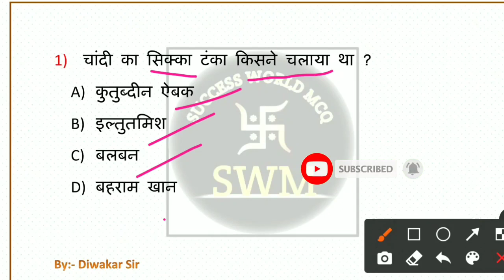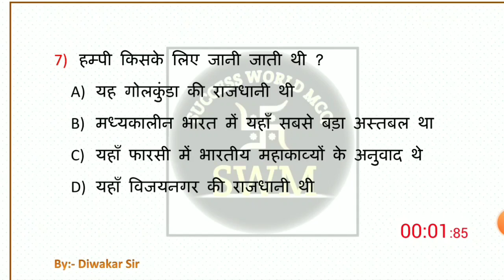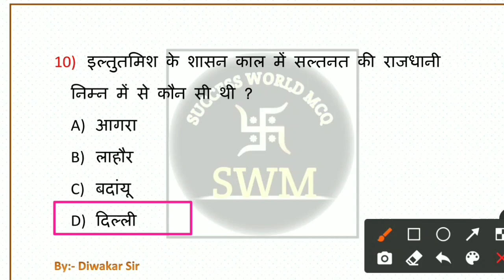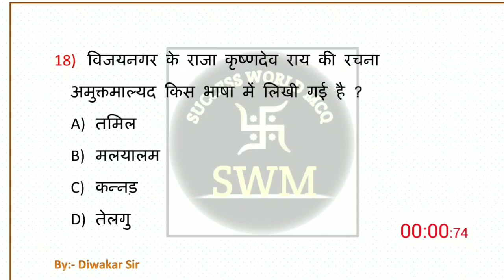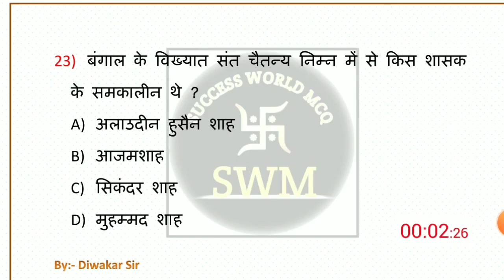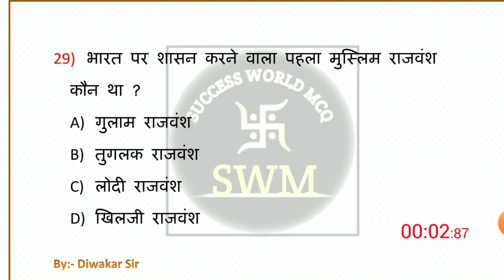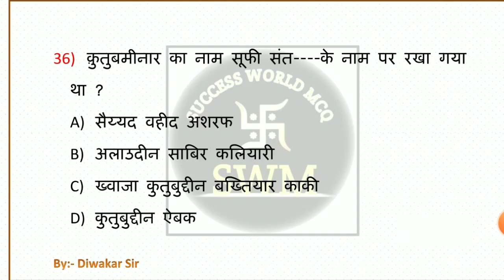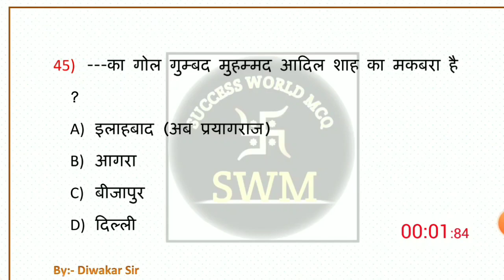Lucent History | Mediaeval History | संपूर्ण मध्यकालीन भारत का इतिहास | Part-2 | Master Video Class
medieval history
history of india
world history
complete mediaeval history in one video
complete mediaeval history marathon
medieval history ghatna chakra
madhyakalin bharat ka itihas in hindi
madhyakalin bharat ka itihas in hindi lucent
मध्यकालीन भारत का इतिहास इन हिंदी
history gk questions and answers
lucent gk
lucent history
lucent history in hindi
history gk